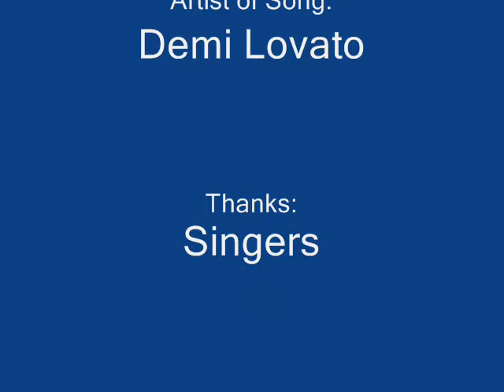Cosmo and Tails ~Don't Forget~ (Gift for wewe64)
SEE DESCRIPTION

*Cosmo sings to Tails about if she ever leaves, to not forget her, but apparently she does leave and he forgets her because she is grown up know. And then Cosmo just kisses him and she leaves him because whats the point of loving someone if they don't remember their past about yourself. And then Cosmo realizes that Tails remembers her and Tails wants her back*

This is for wewe64... Thanks for the video :) Hope you like it.

So like i did before i am going to give u a hint on my next vid by showing the song im going to use, it'll be in the Credits.